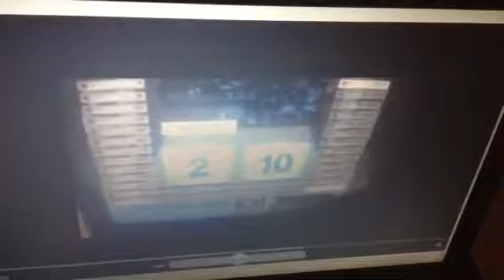deal or no deal